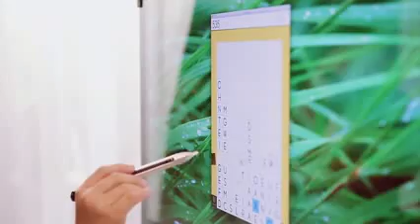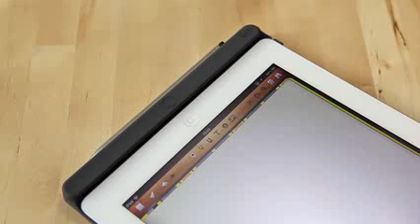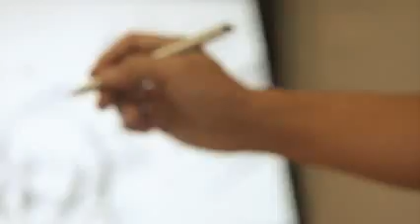ئای پێن و قەڵەمی تەكنەلۆژی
قەلەمی ئای پێن یەكێكە لە بەرهەمە ناوازەكانی كۆمپانیای ئەپڵی ئەمریكی كە یارمەتیدەرێكە باشە بۆ ئاسان كردنی كارەكانی ڕۆژانە.

ئەم قەلەمە هۆشمەندەی ئەپڵ چەندان بەرنامەی لەنێو جێگیر كراوە و هەموو ئەو كردارانە ئەنجام دەدات كە پەنجەی دەست دەتوانێت بیانكات .

دەتوانیت لە رێگای ئەم قەلەمەوە سەردانی ماڵپەرەكانی ئینتەرنێت بكەیت و یاریە ئەلیكترۆنیەكان ئەنجام بدەیت .

جگە لەمانە دەتوانرێت وەكو قەلەم رەنگ بۆ دروست كردن و رەنگ كردنی تابلۆ هونەریەكان و شیكاركردنی هاوكێشە بیركاریەكان سوودی لێوەربگیرێت .

لە بەنێو بانگترین بەرهەمەكانی ئەپل : هەریەكە لە كۆمپیوتەری ماك و مۆبایلی ئایفۆن و تابلیتی ئایپاد كاتژمێری ئەپڵ و قەلەمی ئای پێنە